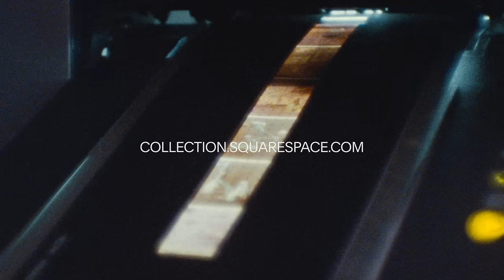Squarespace Collection: Magnum Photos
Six photographers. One film roll. And six brand new website designs.